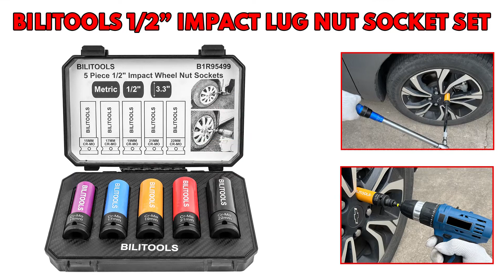1/2 Inch Drive Impact Lug Nut Socket Set 15 17 19 21 22 MM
BILITOOLS 1/2 Inch Drive Impact Lug Nut Socket Set, 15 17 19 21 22 MM 3.3" Non-Marring Thin Wall Wheel Nut Socket

--5 Piece 3.3"  alloy wheel nut sockets: 15 mm (purple), 17 mm (blue), 19 mm (yellow), 21 mm (red), 22 mm (black). Suitable for 1/2"  drive impact wrench, air ratchet.
--The sockets are manufactured from chrome molybdenum steel for excellent strength and wear resistance.
--This thin wall designed wheel nut socket set has a rotatable protective nylon shell to prevent scratches on the paint surface of the wheel shell when the tire screws are removed, which looks after the alloy wheel.
--This impact lug nut sockets feature 6 point flank drive to prevent fastener round-off by applying force to a fastener’s flat sides rather than its corners.
--Every wheel lug nut socket has colour-coded plastic sleeve which facilitates finding the correct size.

Links on Amazon